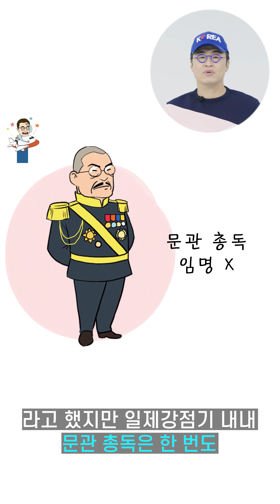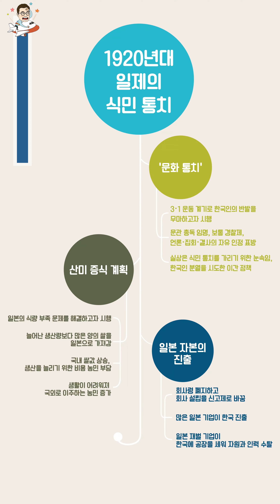하루한장 한국사 숏강 ③권 [6주 3일] 3·1 운동 이후 일제의 식민 지배 정책은 어떻게 변화하였을까?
큰별샘 최태성의 하루한장 한국사 숏강
③ 조선 후기 ~ 근현대
[6주 3일] 3·1 운동 이후 일제의 식민 지배 정책은 어떻게 변화하였을까?